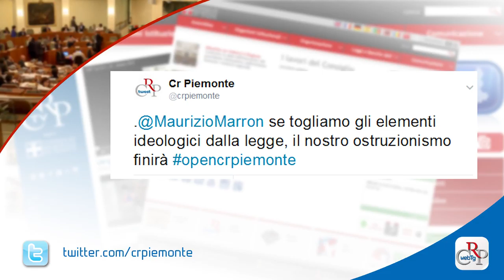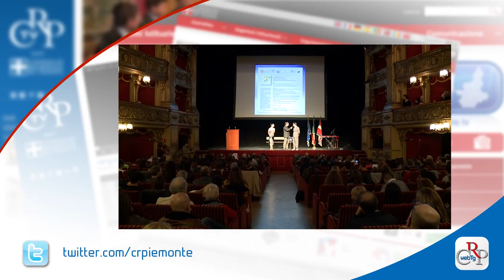Webtg n. 10 del 17 marzo 2017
Il Consiglio regionale ha approvato la legge che cancella il termine di tre mesi di morosità previsto per la decadenza dall’assegnazione degli alloggi di edilizia sociale, per permettere di valutare le singole posizioni. Numerosi emendamenti sono stati presentati da Fratelli d'Italia contro l’estensione del nucleo familiare alle unioni civili omosessuali e ai conviventi di fatto.

L’assessore alla Sanità Antonio Saitta ha poi svolto una comunicazione al Consiglio sulla situazione dei pronto soccorso piemontesi, l’assessora all’Università Monica Cerutti sulla sentenza del Consiglio di Stato che ha annullato il bando sulle residenze Edisu, ente per il diritto allo studio universitario.

Sono state ricevute in Consiglio regionale le organizzazioni sindacali della Città metropolitana di Torino sul personale dei Centri per l’impiego e una delegazione dei 42 lavoratori della Borgolon di Varallo Pombia, che chiuderà lo stabilimento tessile piemontese.

Sono stati premiati al teatro Carignano di Torino gli studenti vincitori del concorso per le scuole “La salute per tutti”, organizzato dagli Stati Generali dello Sport con la Consulta Giovani, l’Ufficio scolastico regionale e il patrocinio del Coni Piemonte.

1000 nuovi baby pit stop, ambienti protetti in cui le mamme possano cambiare il proprio bambino e fare  il "pieno" di sano latte materno. È l’obiettivo di UNICEF Italia presentato a Palazzo Lascaris con la Consulta femminile e la Consulta Elette del Consiglio regionale.

È stato proiettato nell’Aula del Consiglio regionale, su iniziativa del Garante dei detenuti, il docufilm “Spes contra spem - Liberi dentro”. Prodotto da Nessuno tocchi Caino e Indexway, offre le testimonianze di detenuti e operatori penitenziari della Casa di reclusione di Opera, nel milanese.

Fino al 28 aprile nella Galleria Belvedere di Palazzo Lascaris è allestita la mostra “Abilitart”, selezione di opere grafiche, pittoriche e fotografiche sul senso del corpo in chiave paralimpica realizzate dagli studenti dell’Accademia di Belle Arti di Torino.